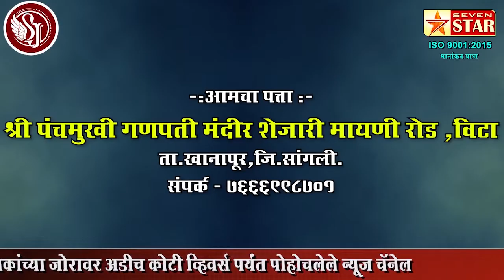’एसबीजीआय’मधील ५०विध्यार्थ्यांची टीसीएस,इन्फोसीस,कॅपजेमिनी सारख्या विविध नामांकित कंपन्यांमध्ये निवड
भाजपा कार्यकर्त्यांकडून ग्रामविकास अधिकाऱ्यांचा सत्कार